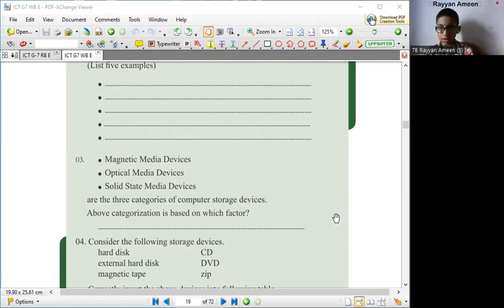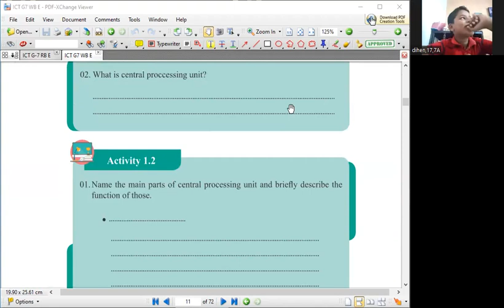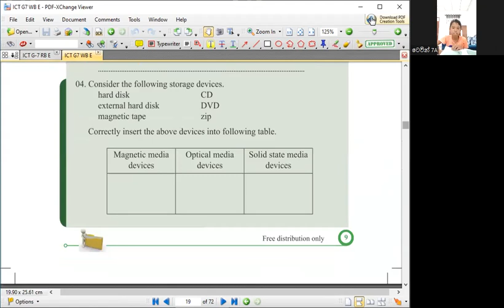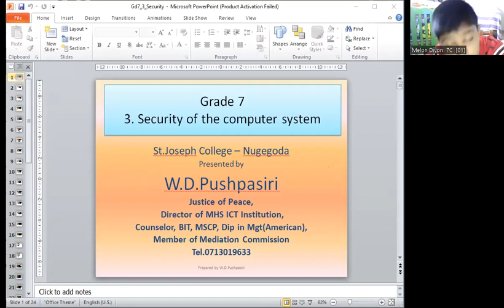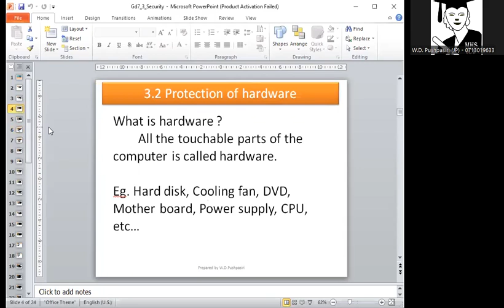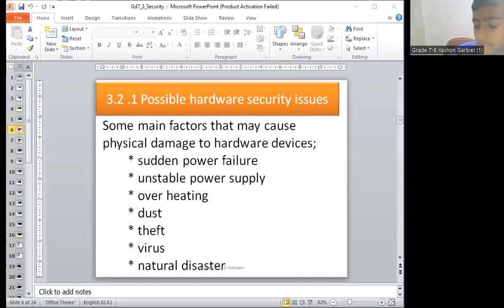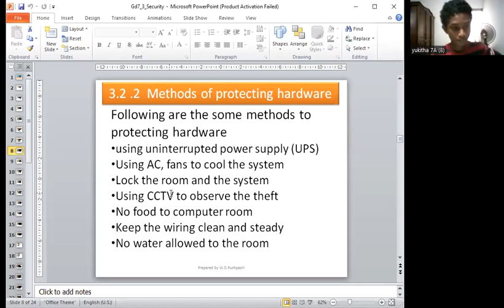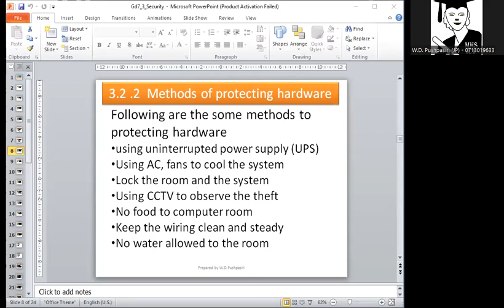sjcGd7 ICT 28June2022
This is grade 7 Zoom ICT  online class video for St.Joseph's Boys' College held on 28th June 2022